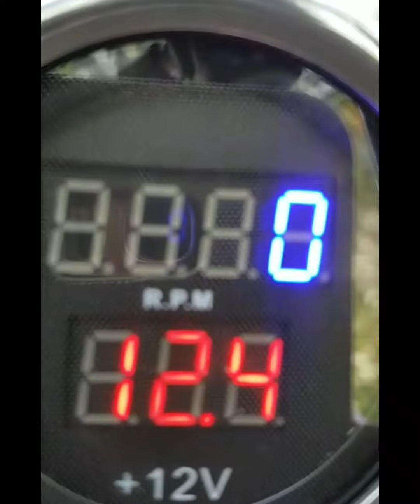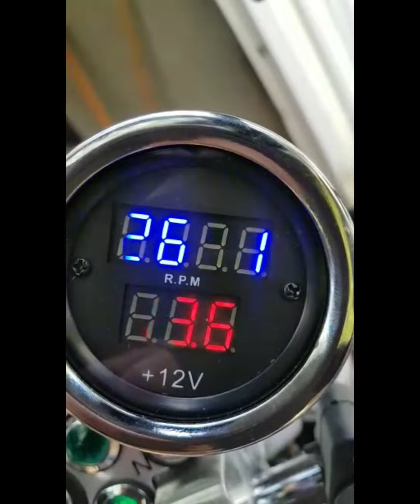Bike main RPM Meter laganay ka tarika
Bike main RPM Meter laganay ka tariqa